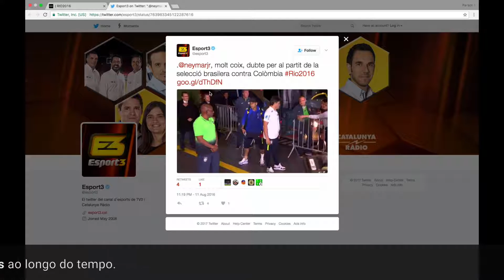OBSERVATÓR!O2016 - navegação no portal